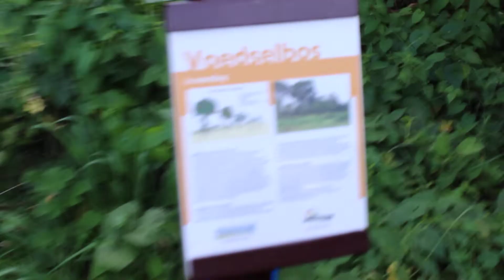Opzoek naar het verlaten gebouw